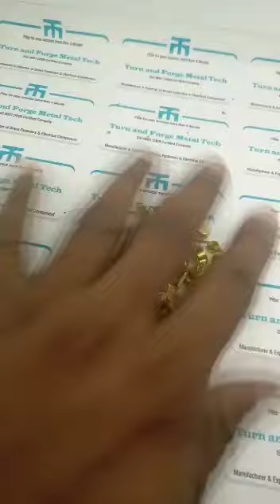Brass Wing Nut M3 Forge Manufacturer and Stockiest and Exporter TFMT Rathod Jamnagar Gujrat India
Manufacturer and Stockiest

Thanks & Regards,
TFMT (Turn and Forge Metal Tec)
Plot No.4728, Phase-3, GIDC, Dared
Jamnagar:361004 (Gujarat-India)